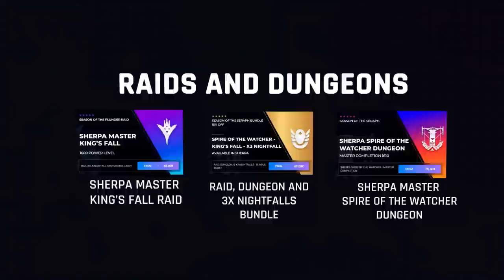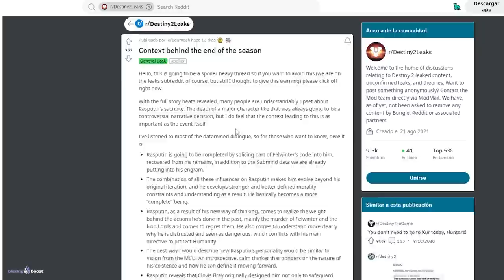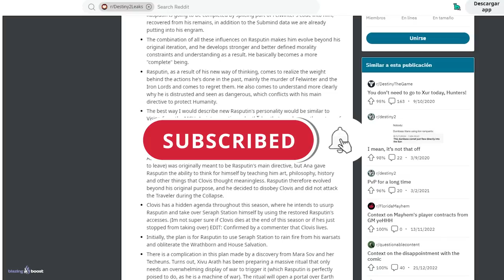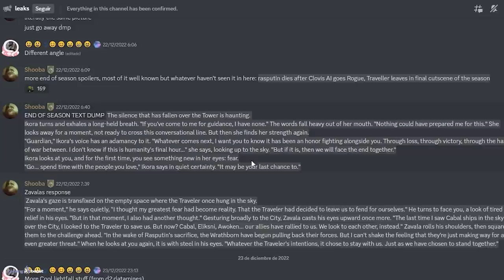POR ESTO TIENES QUE VOLVER a DESTINY 2! (Va a pasar algo MUY HARDCORE) *SPOILERS*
✨¡SÍGUEME!

⏰MARCAS DE TIEMPO:
0:00 Intro
0:42 *SPOILERS*
24:03 Outro

💠💻MI PC:
• CPU: AMD Ryzen 7 5800X 3.8 GHz 8-Core Processor
• GPU/ Gráfica: Gigabyte GeForce RTX 3060 12 GB
• PLACA BASE: Asus ROG STRIX B550-F GAMING (WI-FI) ATX AM4
• CPU Cooler: Corsair H100i RGB PLATINUM 75 CFM
• Memoria RAM: Corsair Vengeance RGB Pro 32 GB DDR4-3200 CL16
• ALMACENAMIENTO: Samsung 970 Evo Plus 1 TB M.2-2280 NVME
• TORRE: Corsair iCUE 465X RGB ATX
• FUENTE: Corsair 850 W
• Monitor: MSI Optix G241 23.8" 1920x1080 144 Hz